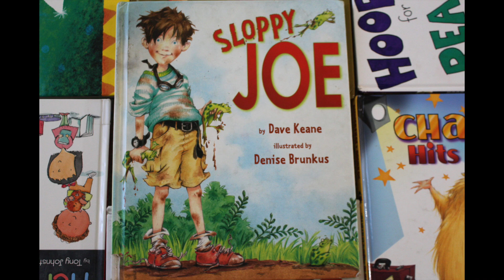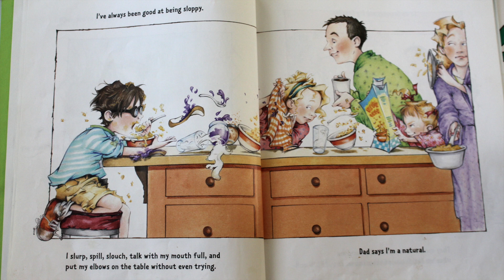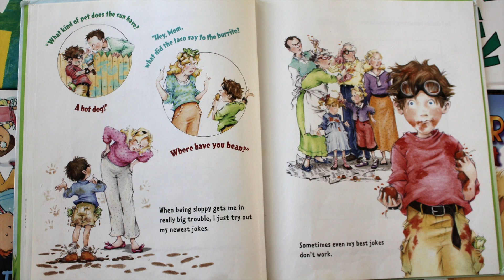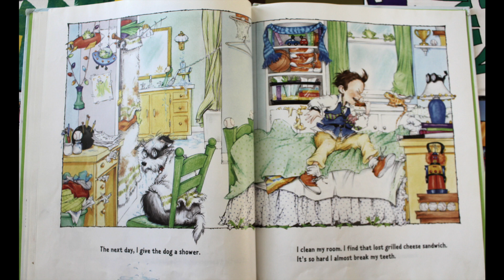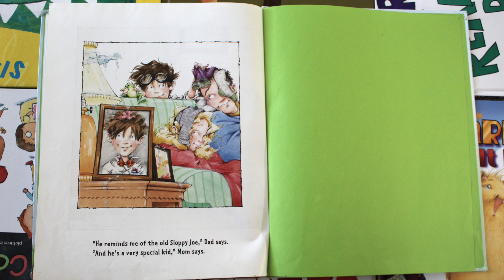Sloppy Joe by Dave Keane (Read aloud)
Hello!! Please enjoy the video!!!